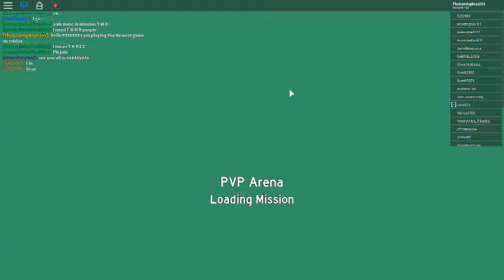Cool Powers Heroes of robloxia